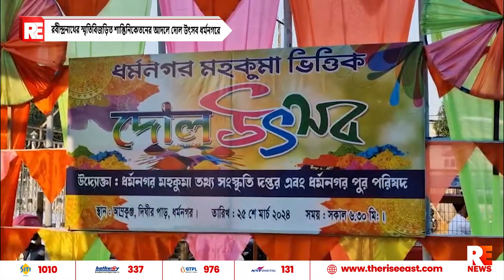রবীন্দ্রনাথের স্মৃতিবিজড়িত শান্তিনিকেতনের আদলে দোল উৎসব ধর্মনগরে